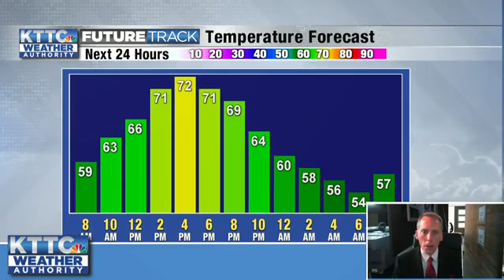May 20, 2020 Wednesday Mid-Morning Weather Update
The full weather forecast from KTTC and Fox 47 Meteorologist Ted Schmidt. Temps are finally feeling a little more May-like today and it looks like we'll see a warming trend by the weekend that will help us potentially see some lower 80s. While there will be thunderstorms chances, severe weather isn't expected at this point this weekend.